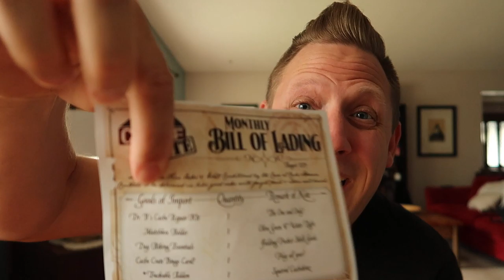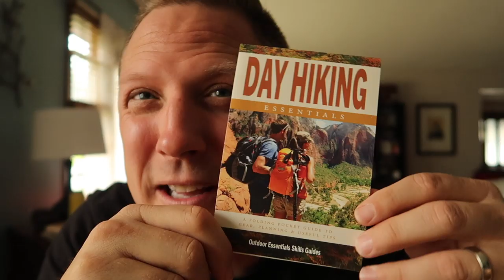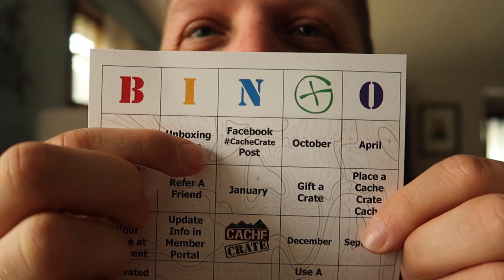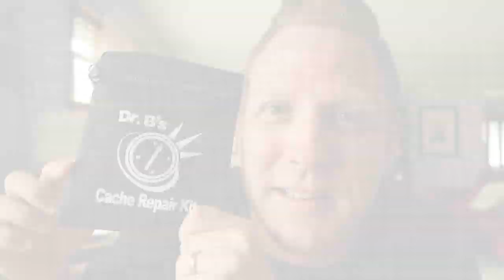I JUST WANT TO FIX A GEOCACHE! (Cache Crate Unboxing)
Watch as I unbox the August 2019 Cache Advance Cache Crate and complete Streak Week!

PERISCOPE: @GeocachingVlogs
Thank you Cache Advance for partnering with us on this video.